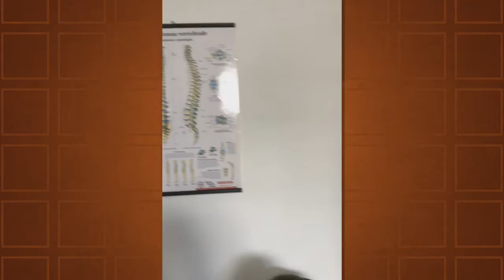Scuola di Sensibilizzazione Spinale | Palermo, 3-5 marzo 2017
Nei giorni scorsi a Palermo si è svolto il primo modulo dei corsi di Sensibilizzazione spinale e Modulazione del dolore promossi da Simfer.

Si tratta di iniziative formative di 4 moduli che si tengono in varie del Paese nel corso dei weekend. Largo spazio naturalmente alla pratica, il video molto dinamico realizzato da Marco Di Gesù rende bene l’idea!